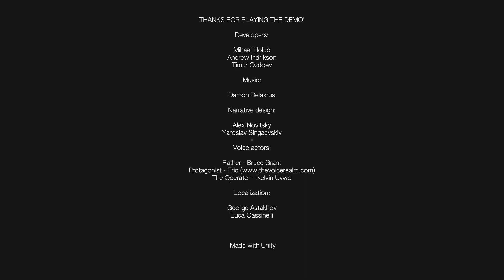比兒梅盛邪典工坊 - 編號0148：空間能力者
本遊戲名 : Cognition Method: Initiation
(本Steam免費遊戲)